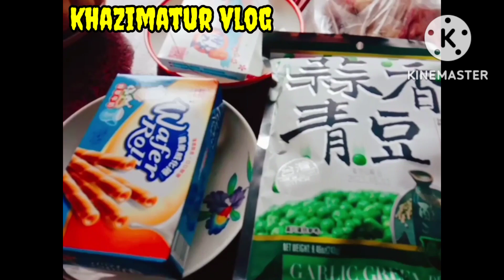mempersiapkan sembahyangan ‼️bakar kertas sembahyang rutin setiap bulan tgl 1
mempersiapkan sembahyangan dan bakar kertas .rutin setiap bulan tgl 1